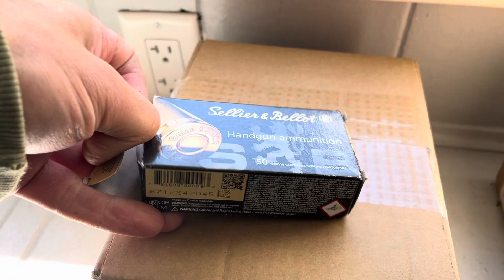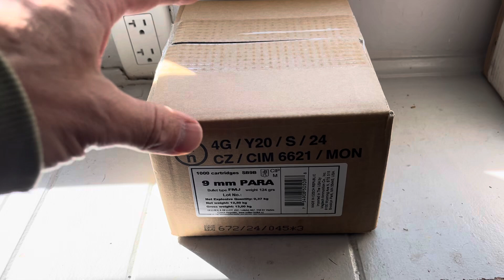Sellier&Bellot 9mm - Don't buy from Bereli